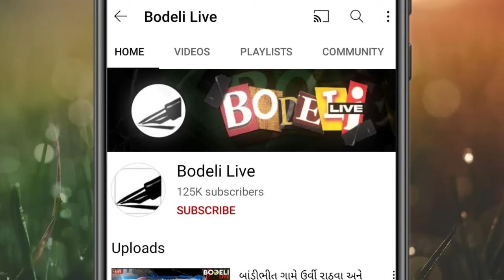બોડેલીમાંથી ચોરાયેલી 3 બાઇકો સાથે બે જણને ઝડપતી છોટાઉદેપુર LCB પોલીસ, જુઓ બોડેલી લાઇવ